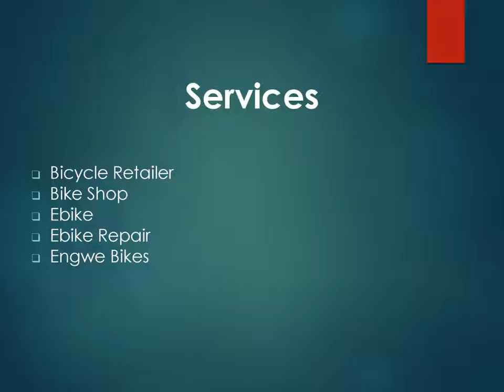Best Ebike Repair Services in Brixton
If you are looking for the Best Ebike Repair Services in Brixton, then contact ESEBike UK. They also offer e-bike repairs and keep a stock of refurbished bikes. Their team is dedicated to providing exceptional customer service and helping you find the perfect bike or scooter for your needs.